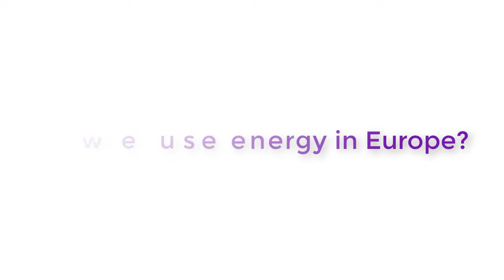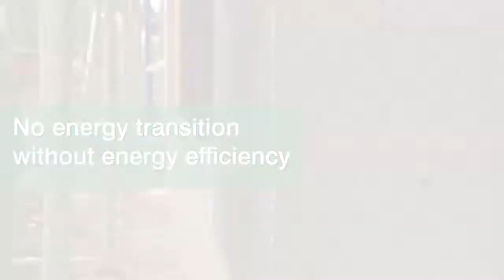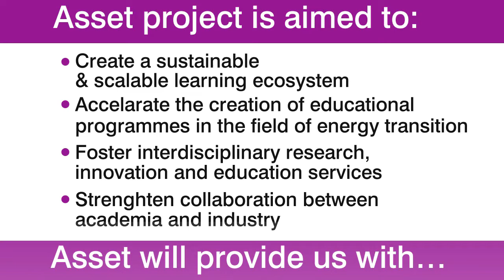Energy Transition. Asset Video